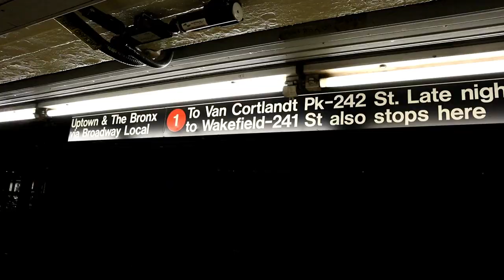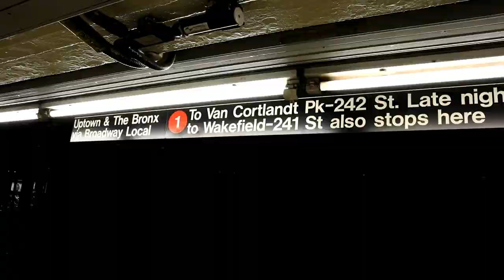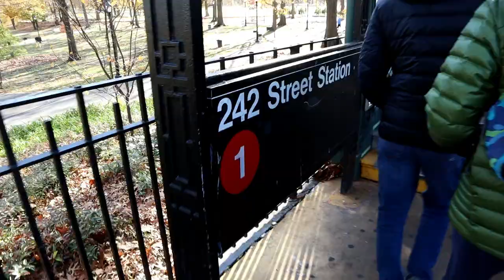Eastbay Northeast Regionals Race Day Vlog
The final the race of my 2021 XC season is finally here. I wanted to make this one count, and I sure did.